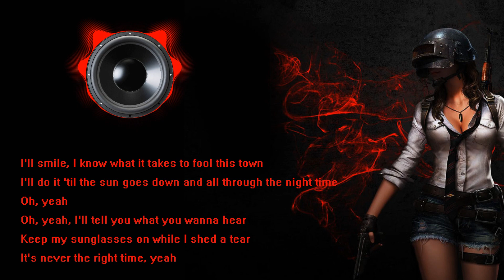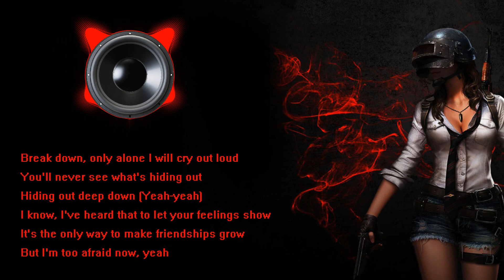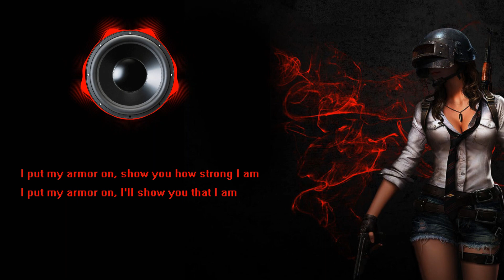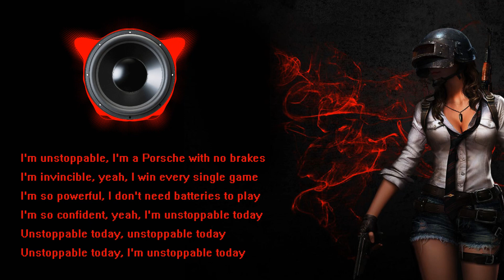Sia Unstoppable - Bass Boosted with Lyrics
ORIGINAL COPYRIGHT DETAILS :

SONG   :   Sia - Unstoppable
ARTIST : Sia
LICENSES
Abramus Digital, MINT_BMG, UNIAO BRASILEIRA DE EDITORAS DE MUSICA - UBEM, LatinAutor - SonyATV, Sony Music Publishing, ASCAP, SOLAR Music Rights Management, CMRRA, LatinAutorPerf, LatinAutor, and 7 Music Rights Societies